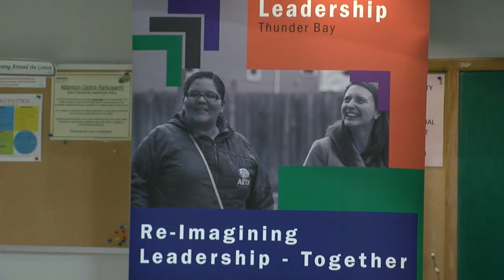Sept. 3, 2023: Local MPP backs cabinet minister